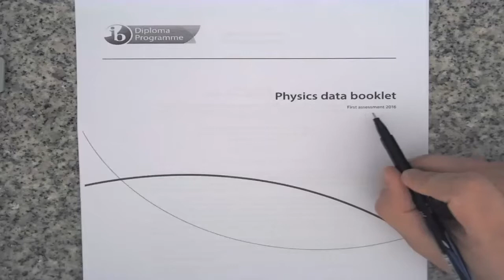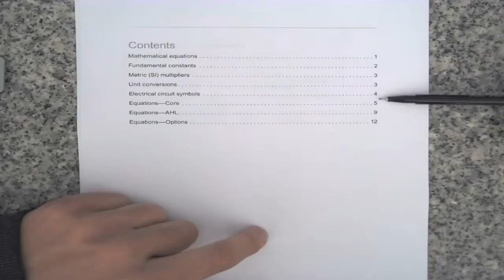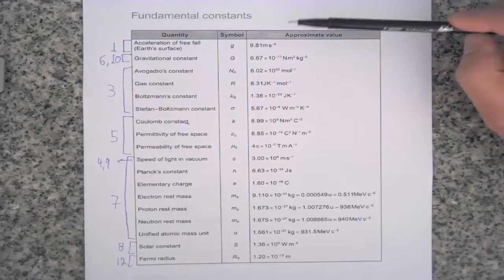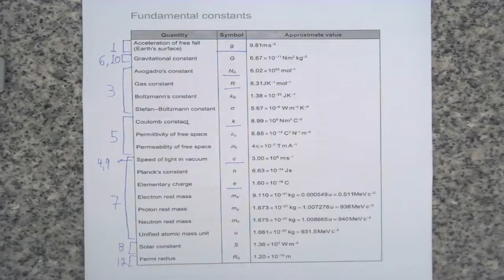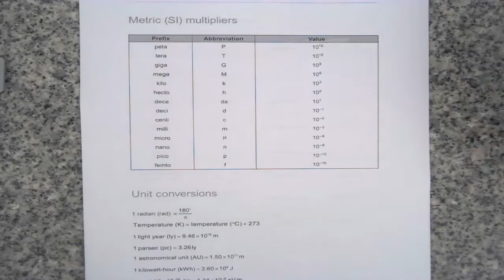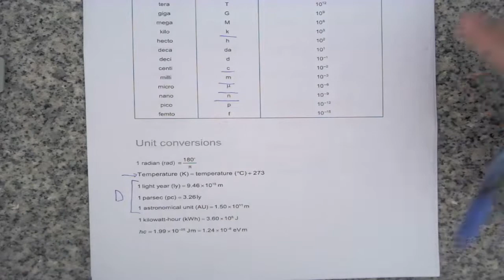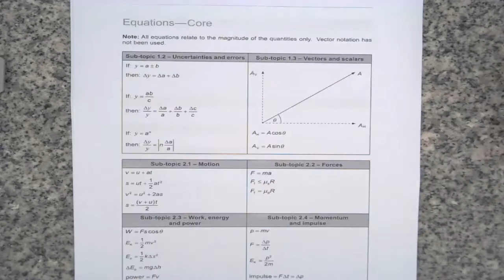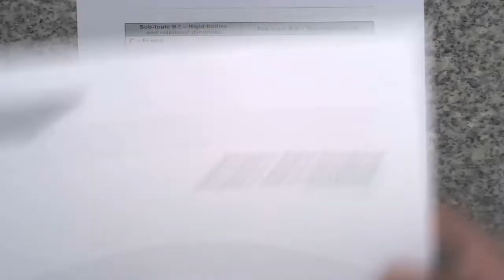How to use the Physics Data Booklet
These videos have been created in order to help IB DP physics students to prepare for their exams. For more resources follow the link to the